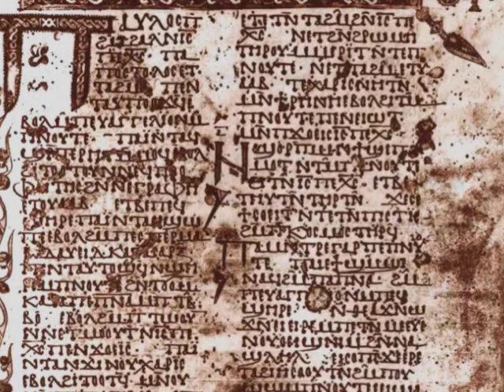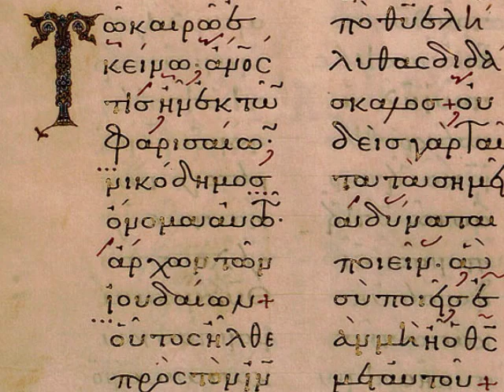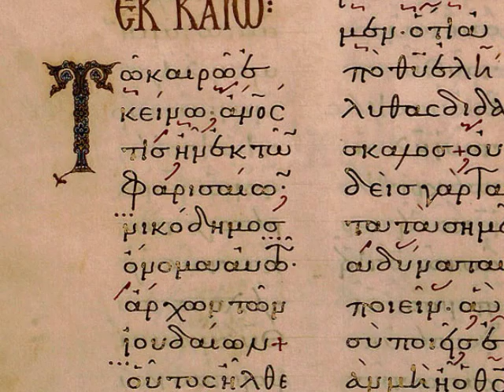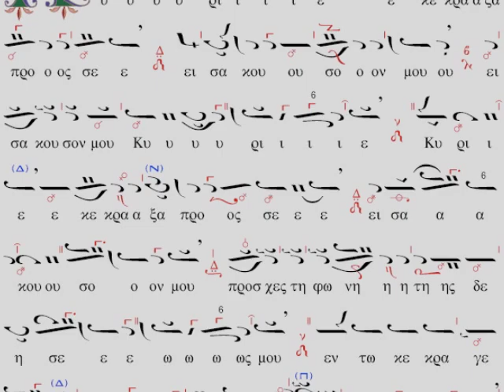Byzantine chant - Αναστάσεως Ημέρα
Medieval Byzantine Paschal (Easter) chant.
Title: "Αναστάσεως Ημέρα" (Day of the Resurrection )
Service: Divine Liturgy of Pascha (Easter Mass)
Performers: Greek Byzantine Choir